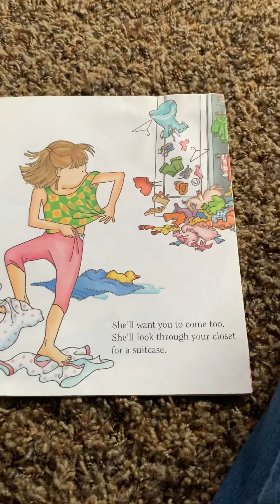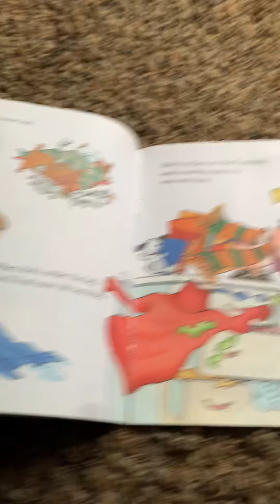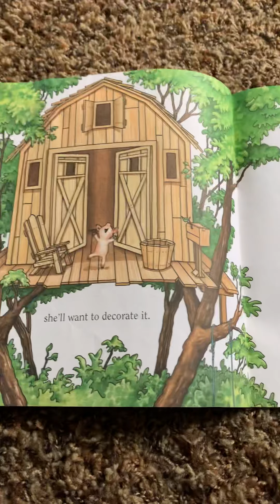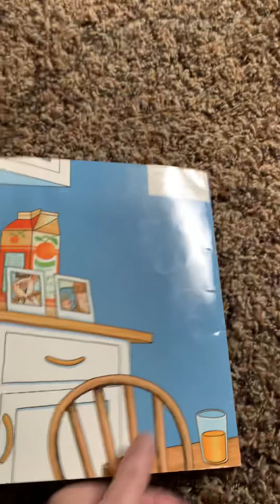If You Give A Pig A Pancake